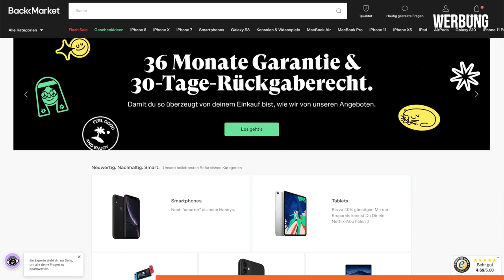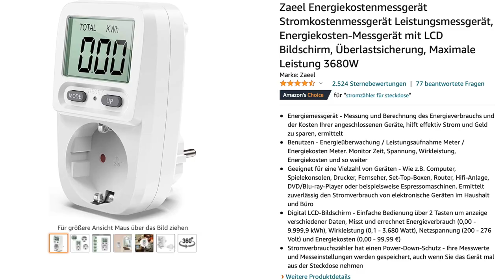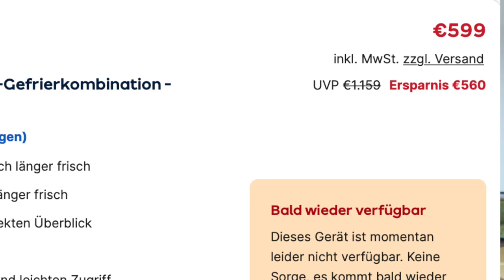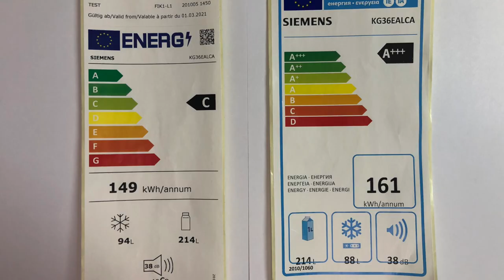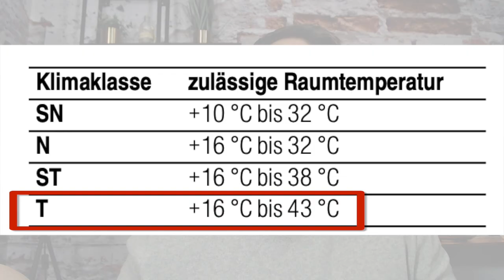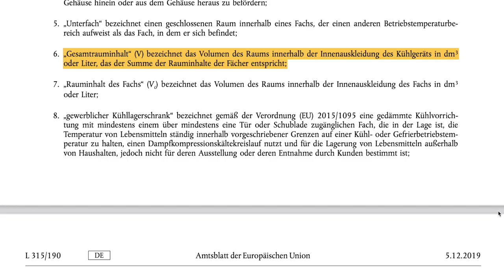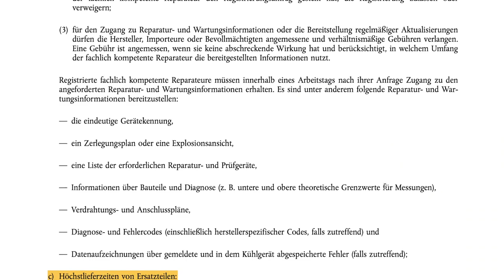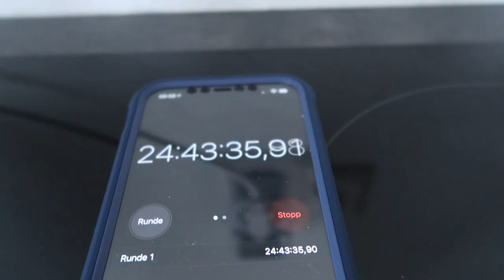Ist mein neuer A+++ Kühlschrank ein Fake? | dieserdad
Ist mein neuer A+++ Kühlschrank ein Fake? Mit meiner neuen Kühl-Gefrier-Kombination spare ich eine Menge Strom und damit Geld. Aber warum sind zwei Energielabel dabei? Eines mit A+++ und eines mit C? In diesem Video erfahrt Ihr, warum Ihr bei A+++ Kühlschränken gerade sparen könnt und was es mit den Labels auf sich hat. Dabei interviewe ich u.a. auch den EU-Abgeordneten Tiemo Wölken (SPD) ...